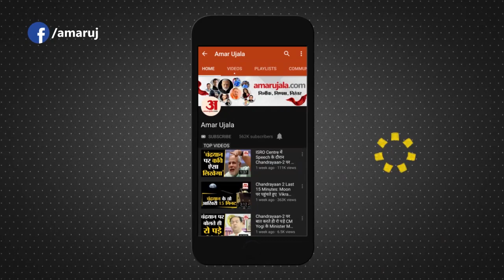Indian Air Force IAF roped in to transport oxygen tanks COVID19 | Corona से जंग वायुसेना बनी देवदूत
Coronavirus के मरीजों के लिए Oxygen Cylinder की किल्लत को देखते हुए भारतीय Indian Air Force Help के लिए सामने आई है। इंडियन एयरफोर्स के विमान Oxygen Tanks को Airlift कर रहे हैं। देखिए वीडियो।  Indian Air Force IAF roped in to transport oxygen tanks COVID19